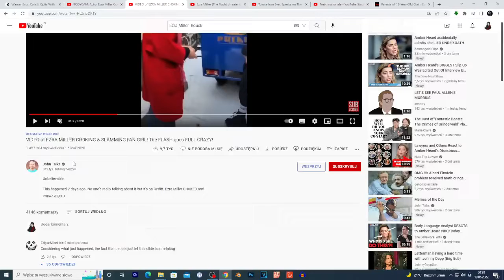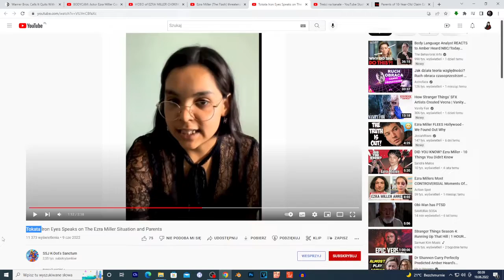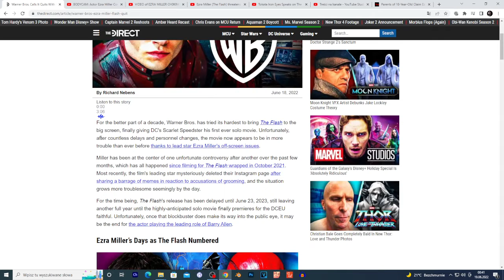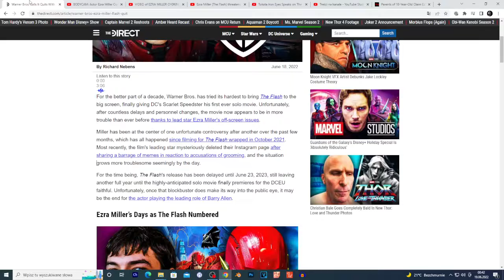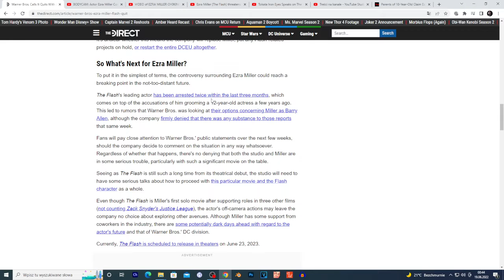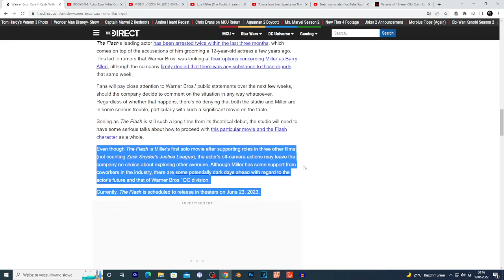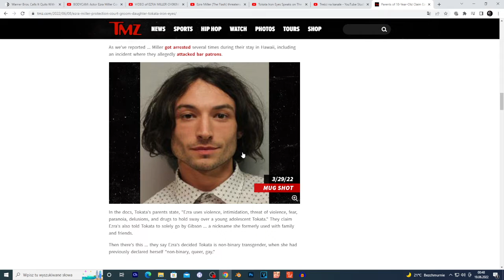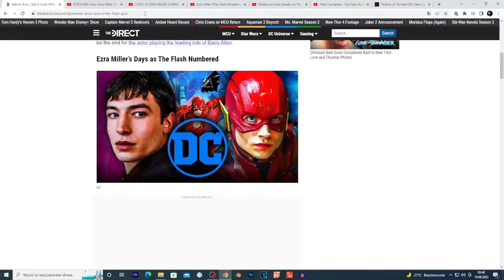Ezra Miller is FIRED!